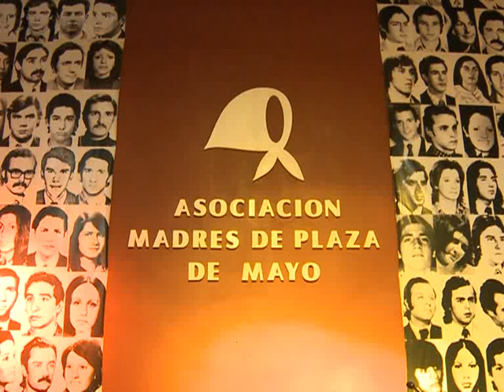Zaffaroni: el genocidio es provocado por "semillas de discriminación"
"Son semillas de discriminación que sirven para la instalación de un enemigo común", señaló el juez de la Corte Suprema, Eugenio Zaffaroni, al referirse a los modos en que fueron provocados los hechos de genocidio a los largo de la historia.
El magistrado brindó una clase magistral en la sede de la universidad de las Madres de Plaza de Mayo, con la cual comenzaron, en dicha institución, las jornadas de reflexión sobre Memoria, Verdad y Justicia.
Zaffaroni brindó ejemplos, explicó el surgimiento del concepto de genocidio que "tuvo lugar en la posguerra" y añadió que "esto sucedió muchas veces a lo largo de la historia".
La Asociación de Madres de Plaza de Mayo inició una serie de actividades para "repudiar" el golpe militar de marzo de 1976, en su trigésimo sexto aniversario.